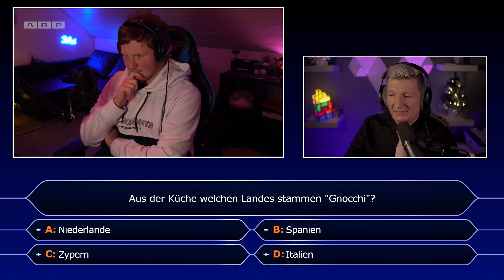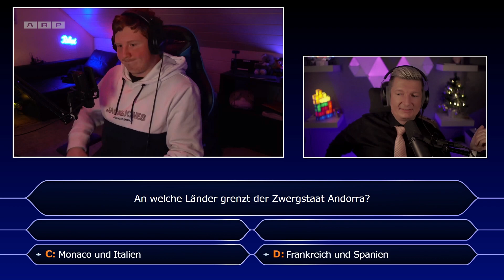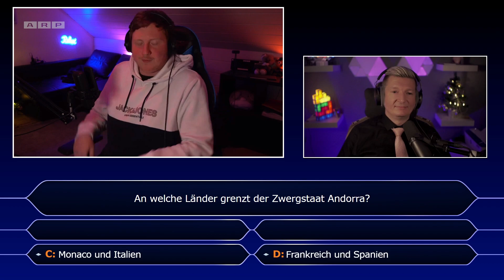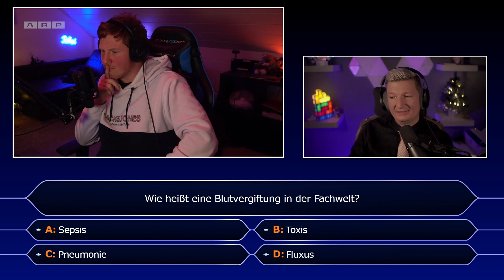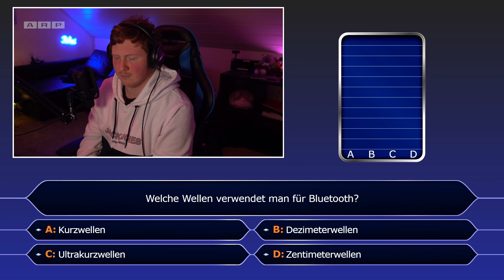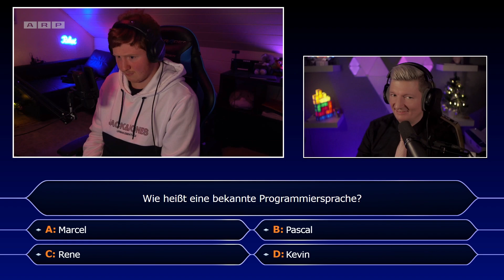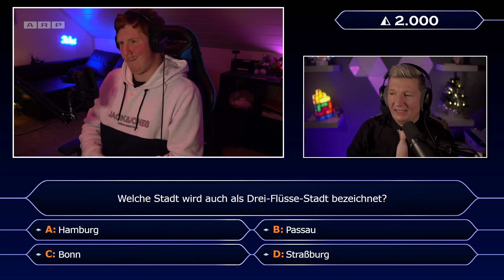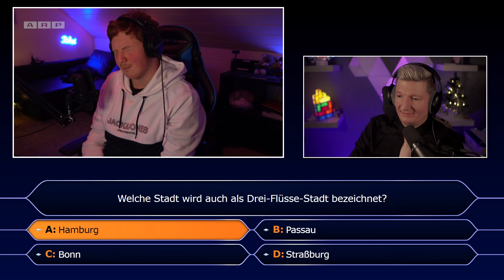DER FOLTER DER REDAKTION (TEIL 2) | Wer Wird PogChamp [S01E14]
Der Moderator höchstpersönlich stellt sich der Redaktion als Feind und steigt in den Tempel. Wie weit schafft er es durch den deutlich härteren Brocken der Herrscherin Azu und Co.?

Größten Dank für die tolle Ersatzmoderation von Dex, folgt ihm hier!

Das Projekt dient alleine zur Unterhaltung. Bei dem Spielformat handelt es sich um eine Simulation. Es findet keine Gewinnausschüttung statt!